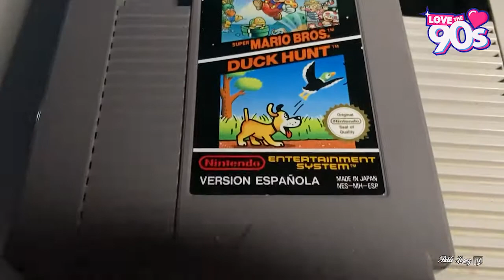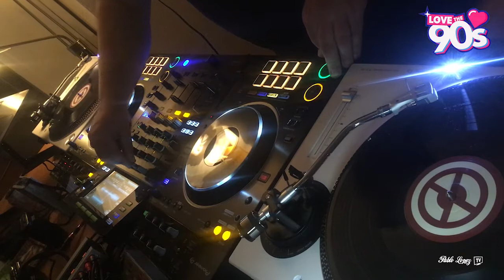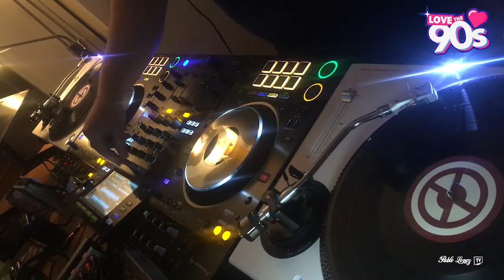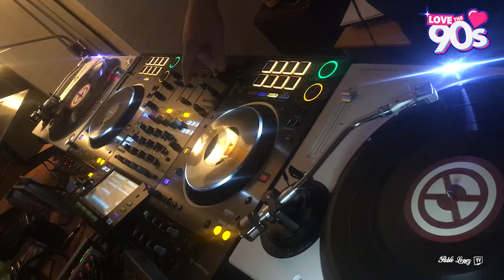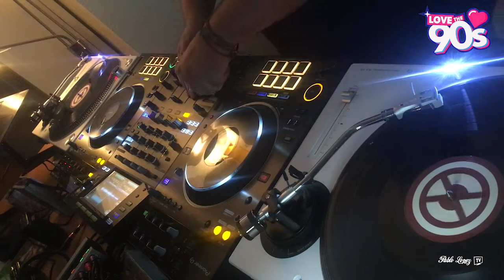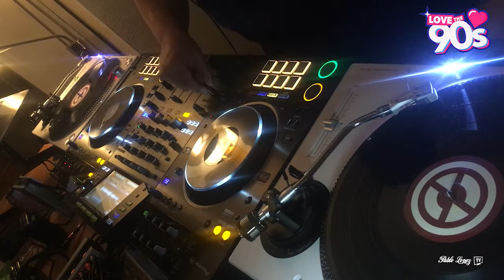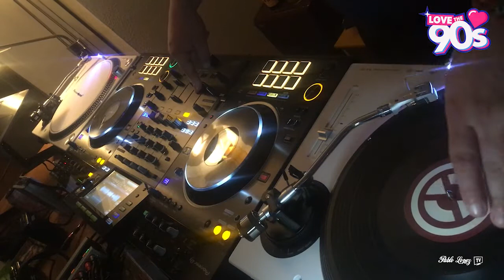Love the 90s junio 2021 en directo by pablo lopez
Primera edición de Lovethe90s en junio 2021 con grandes temazos y recuerdos, como PLASTIC Addicted, KIKE BOY Basic, ALEXIA Me & you, ATB 9pm...

Agradezco LIKES y Suscripciones para seguir dándolo todo!!!